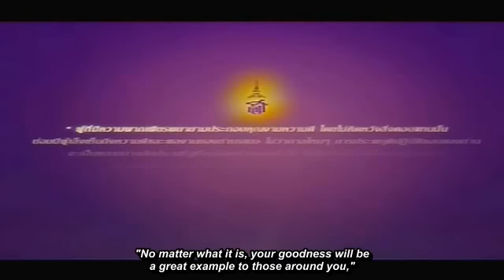Nine Entertain Awards 2013 {English Sub}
On March 21, 2013, Anne received a prestigious award "The Award for Upholding Good Morality in the Entertainment Business." This award was royally given to a chosen individual in the entertainment business by Somdet Phra Theppharatratsuda Sayamborommaratchakumari or Her Royal Highness Princess Maha Chakri Sirindhorn.